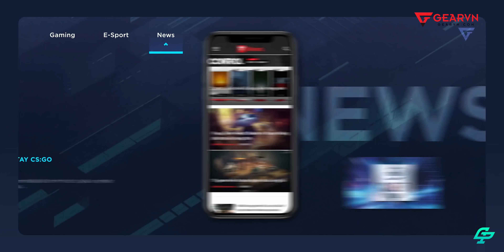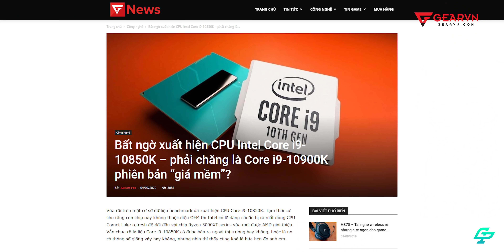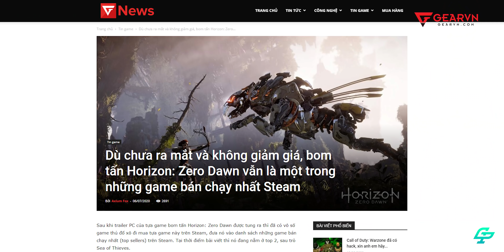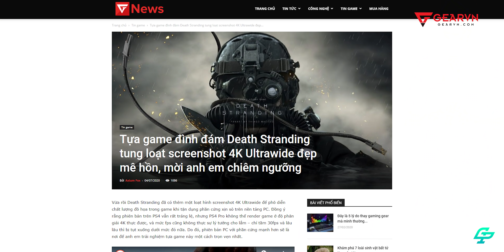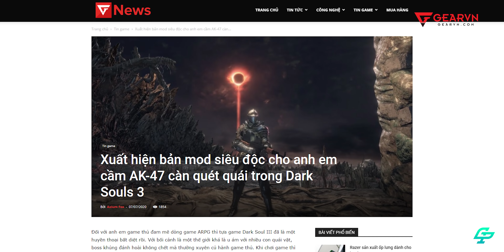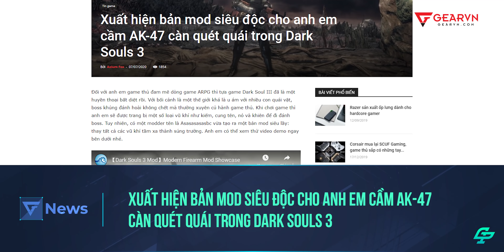GNEWS 55: Xuất hiện CPU Core i9 10850K người anh em của Core I9 10900K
Xin chào các bạn đã quay lại với bản tin Gnews số 54 tuần này, hãy cùng Remind điểm qua những thông tin hot nhất trong tuần này nhé !

😍 Địa Chỉ:
Showroom HCM: 78-80-82 HOÀNG HOA THÁM, Q.TÂN BÌNH
Showroom HN: 37 NGÕ 121 THÁI HÀ, Q.ĐỐNG ĐA